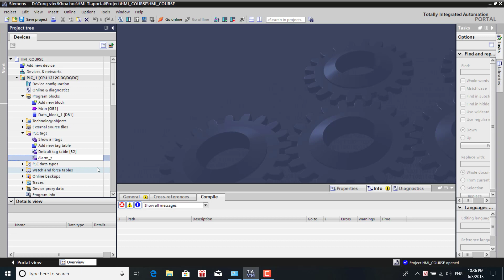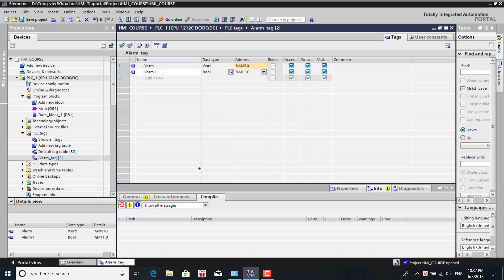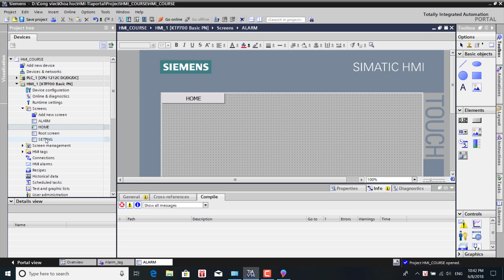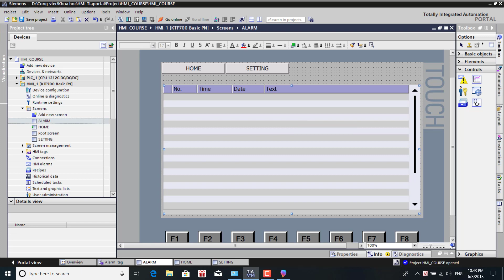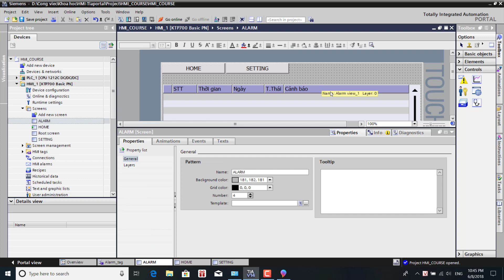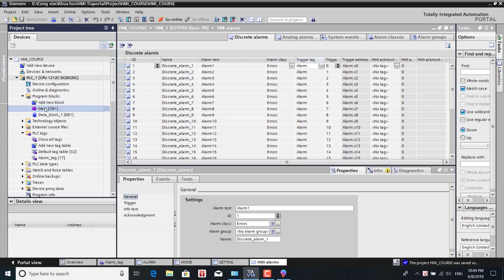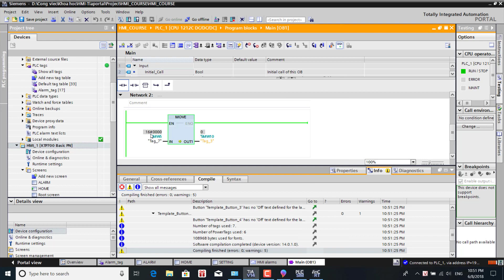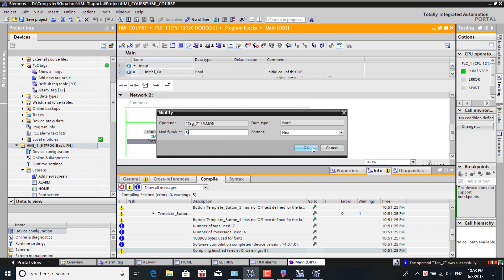Bài 6 - Alarm